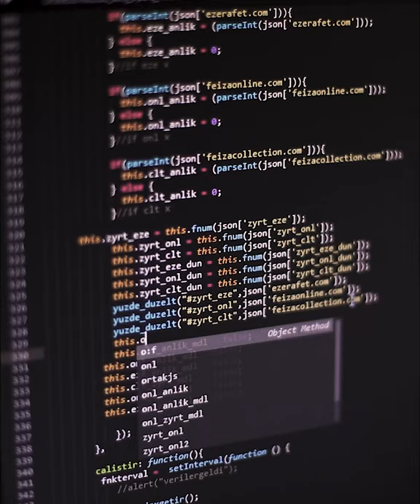Trailer Of Feiza Collection (Wholesale Women Fashion)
The ordering process of a dress in Feiza Collection.

We are working as a big and professional team for our business partner's happiness.

WorldWide Delivering in 3 days
Credit Card, Debit, Western Union
All products Made In Turkey